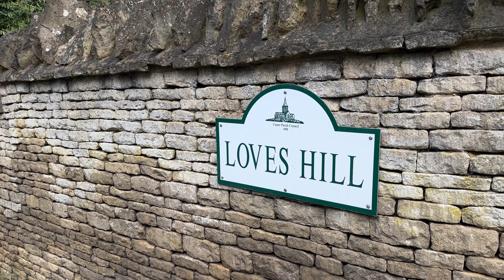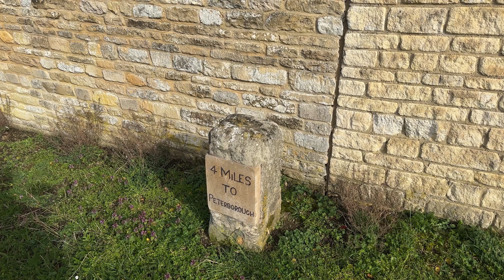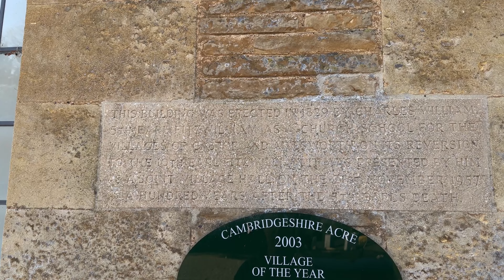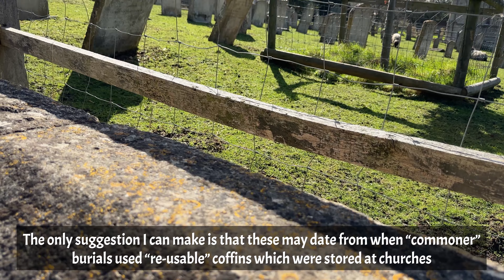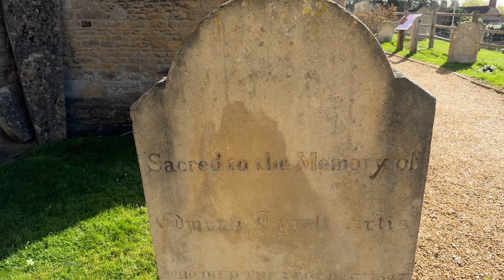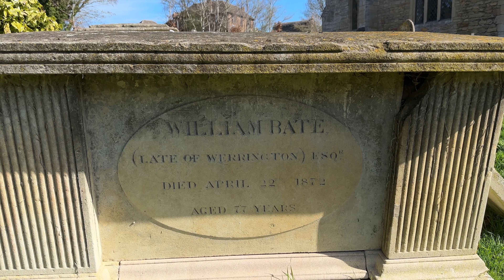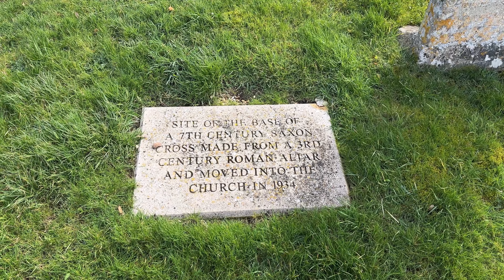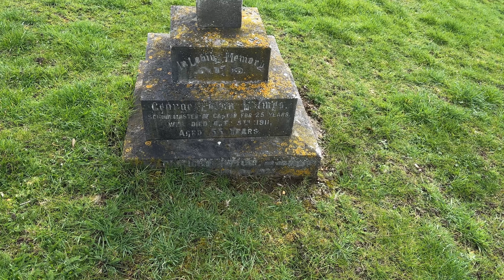Exploring Castor (March 2023)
A walk through Castor village and surrounds.

Wednesday 22nd March 2023

Robin Hood & Little John Stones, George & Dragon, Fitzwilliam Arms, Royal Oak, Prince of Wales Feathers, Fitzwilliam School, Smithy, Castor Church, Roman, Praetorium, Chapel, Railway Station, St Kyneburgh